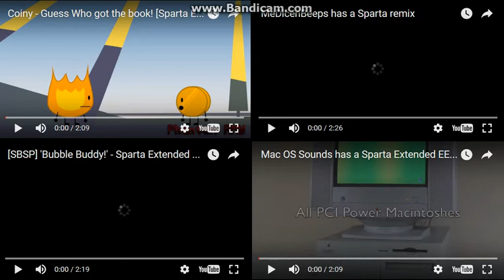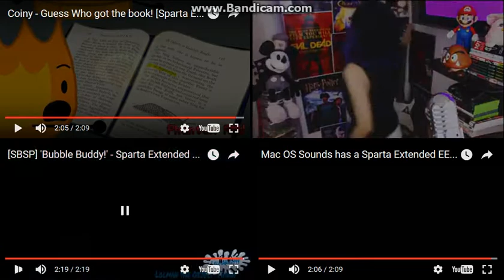Let's Remake FTW 01 --- Sparta Extended Remixes Side-By-Side 190